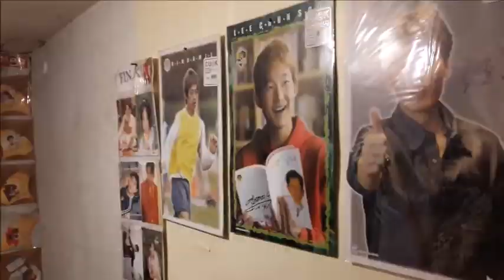선녀와나무꾼